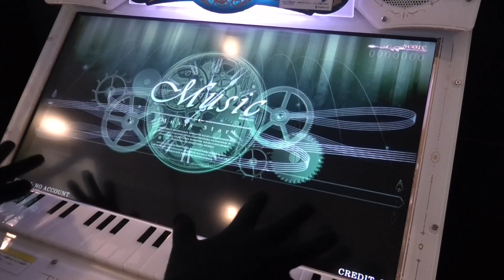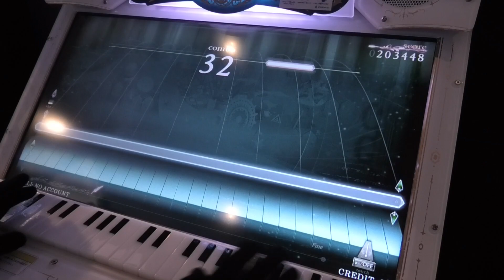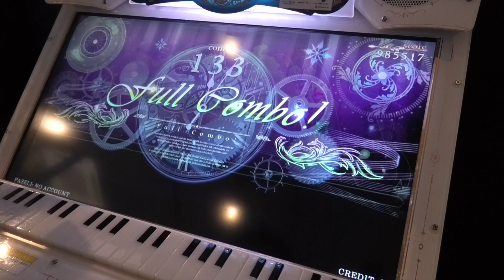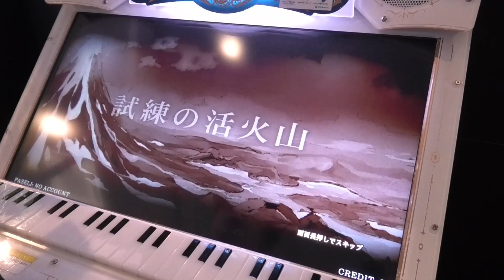『ノスタルジア Op.3 NOSTALGIA Op.3』Seize The Day 亜咲花 「Normal」 FULL COMBO【出張プレイinGIGOマーケットスクエアささしま】